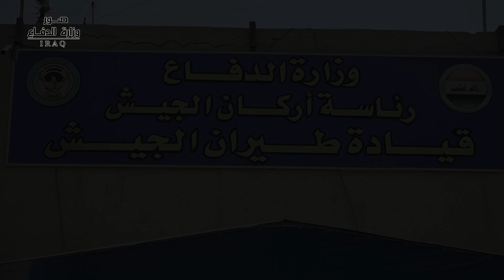طيران الجيش يؤمن زيارة العاشر من محرم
جهود كبيرة وبوقت مبكر نفذتها قيادة عمليات الفرات الاوسط وباشراف ميداني ومتابعة من قبل قائد عمليات الفرات الاوسط الفريق الركن قيس المحمداوي وكان هناك تعاون واسناد وعمل مميز من قبل جميع قطعات وزارة الدفاع والداخلية والحشد الشعبي والعتبات المقدسة وقيادة طيران الجيش والاعلاميين وتنفيذ العديد من العمليات الاستباقية ومسك الارض وعملت القيادة باندفاع وخبرة ومطاولة وعزيمة استثنائية من اجل المحافظة على حشود الزائرين المليونية التي استقبلتها مدينة كربلاء المقدسة وتامين شعيرة ركضة طويريج وكانت خطة هذا العام مرنة وشهد موضوع نقل الزوار فيها اهتماما كبيرا .